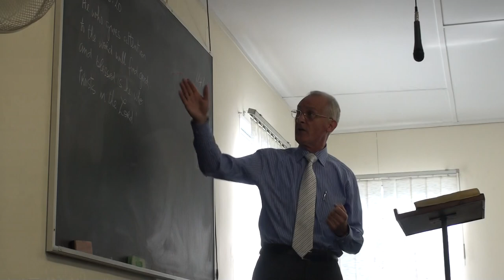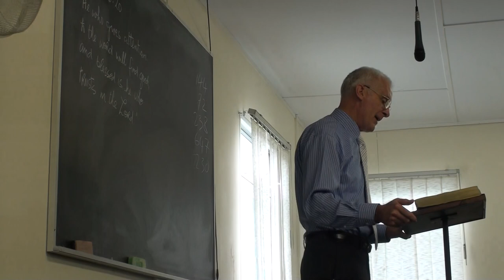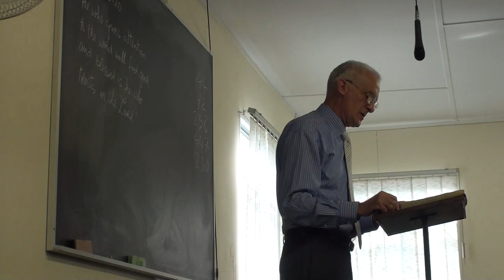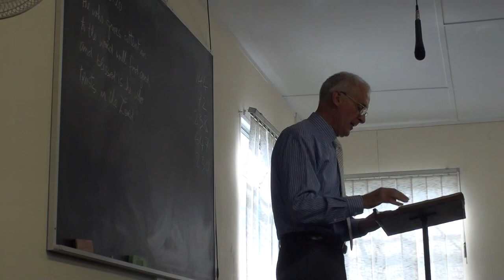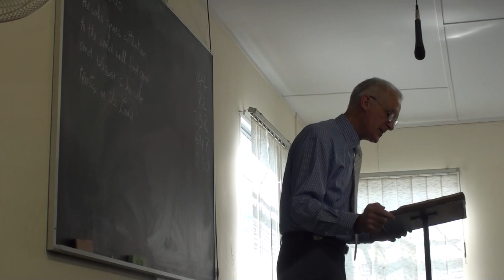Give Attention To the Word by Steve Kearney